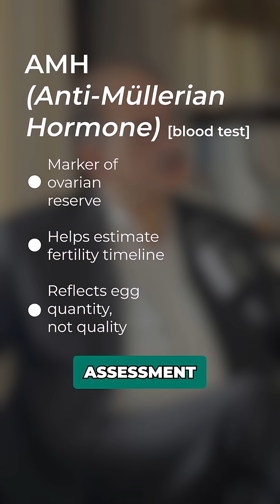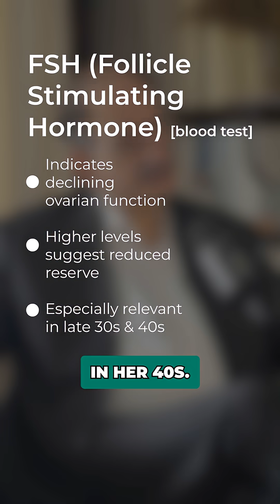Understanding Fertility Tests AMH, FSH, AFC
Ladies, your AMH numbers in isolation don’t define your fertility timeline.

AMH (Anti-Müllerian Hormone) helps estimate ovarian reserve, but it’s not meant to be interpreted without context of 2 other important tests.
Doctors look at AMH alongside the Antral Follicle Count (AFC) and, in certain age groups, FSH, to understand fertility in context.

Low AMH can be seen in younger women.
Reassuring AMH can appear in older women.

That’s why fertility assessment is personal, not predictive by one test.
Understanding fertility means looking at the whole picture, not panicking over a single report.